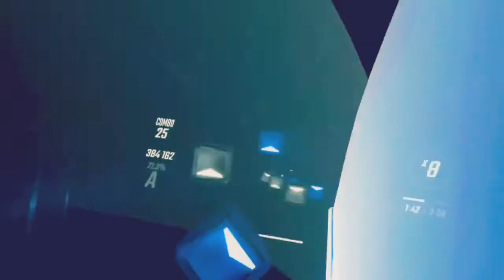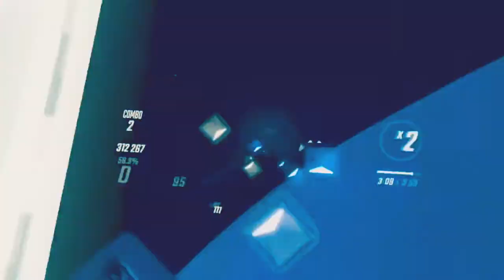Crystallized By Camellia (Beat Saber) Expert +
Ok... I failed...